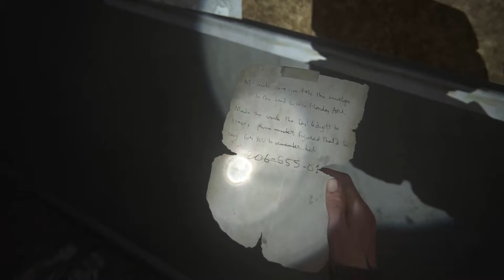The Last of Us Part II | Feel her love | Part 12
Ellie and Dina crosses through an area with a lot of explosive traps finally reaching the TV station.

The Last of Us Part II is an upcoming action-adventure game developed by Naughty Dog and published by Sony Interactive Entertainment for the PlayStation 4. Set five years after the events of The Last of Us (2013), players enter the role of 19-year-old Ellie, who comes into conflict with a mysterious cult in a post-apocalyptic United States. The game contains survival horror elements and is played from the third-person perspective. Players can use firearms, improvised weapons, and stealth to defend against enemies and cannibalistic creatures infected by a mutated strain of the Cordyceps fungus.

The six-year development of Part II began in 2014, soon after the release of The Last of Us Remastered. Neil Druckmann returns as creative director whilst Gustavo Santaolalla returns to compose and perform the score. It was announced in December 2016 and delayed twice, first for further development and then due to logistical problems arising from the COVID-19 pandemic. The game is scheduled for release on June 19, 2020. It received universal acclaim by critics.

The Last of Us Part II is an upcoming action-adventure survival horror game played from the third-person perspective. Players can use firearms, bows, improvised weapons, and stealth to defend against hostile humans and cannibalistic creatures infected by a mutated strain of the Cordyceps fungus. The gameplay mechanics in Part II have also expanded upon its predecessor, The Last of Us. In it the player character can traverse the environment more openly by being able to reach higher vantage points by jumping and climbing while playing as the more nimble Ellie. Players can also crawl in a prone position to evade enemies. Throughout the game, players will have a non-player character assisting them. Additionally, large portions of the game are set in Seattle, Washington.